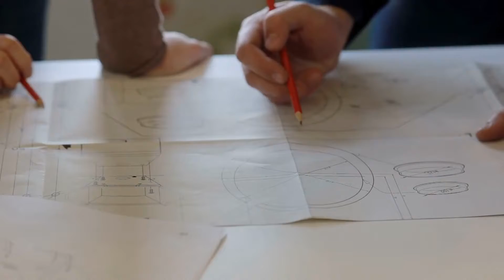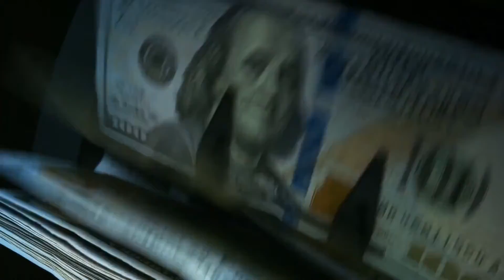What is a New Home Warranty